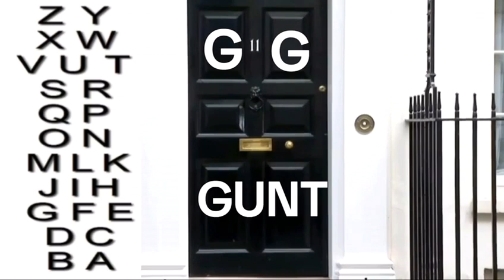Chancellor of the Exchequer, Jeremy Hunts name backwards through the Alphabet song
In honour of everyone's favourite Hunt and the recent spring budget here's a song replacing the first letter of his name backwards through the alphabet. Why you ask? Yes Y's included and all the other letters, pretty obvious really, any further questions add to the comments.

We 'A Major Oddity' write and perform all our own songs with no covers or parodies. We aim to do this and upload at least once a week. That's a new song written, recorded with a video each week!

Our subjects are varied, some serious but mainly fun with a satirical flavour. If you would like to hear more, please browse through our previous videos and for more cool stuff, including Merch, or to just get to know us better pop over to our website at

We also offer a Jingle writing service and have made many Jingles for events and businesses. If you are interested in getting one made.